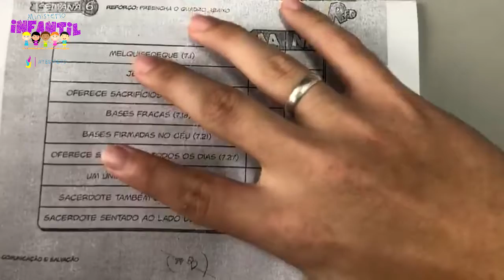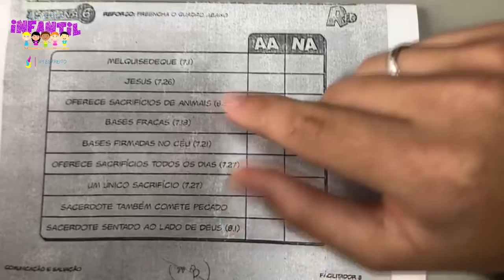Atividades de 7 a 10 anos da semana 6